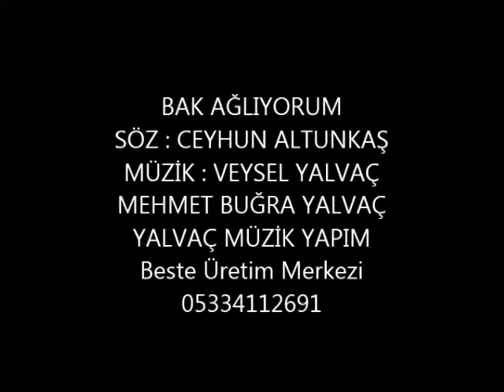YALVAÇ MÜZİK YAPIM ( YMY )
BAK AĞLIYORUM ( Demo Kayıt )
SÖZ : CEYHUN ALTUNKAŞ